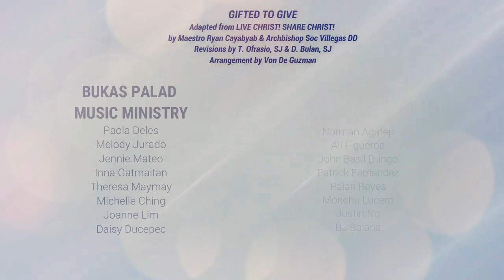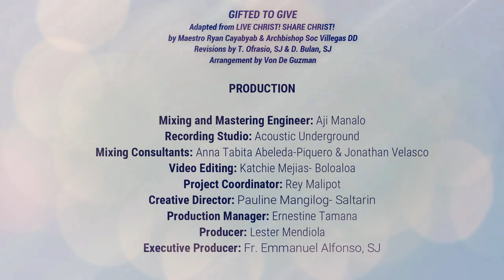Gifted to Give 500 Years of Christianity in the Philippines - Jesuit Music Ministry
Gifted to Give
500 Years of Christianity in the Philippines

Adapted from LIVE CHRIST! SHARE CHRIST!

By Maestro Ryan Cayabyab & Archbishop Soc Villegas, DD

Revisions by +Tim Ofrasio, SJ & Dom Bulan, SJ

Arrangement by Von De Guzman

Performed by
Hangad
Bukas Palad Music Ministry
Ateneo Chamber Singers
Pansol Choir
Tinig Barangka
Koro Ilustrado
Mater Dei
UA&P Chorale
SJ Tañong Chorale

Produced by Jesuit Music Ministry of Jesuit Communications Foundation for CBCP Episcopal Commission on Social Communications and Montemaria Asia Pilgrims, Inc.

Lyrics:
Gifted To Give
500 Years of Christianity in the Philippines

We are blessed, blessed a hundred fold,
The Cross of Jesus Christ in our Asian shores
Is now five hundred years – cherished gift to hold
He has given us faith, a gift to love and to share.

Esta fe es bendición, también nuestra misión,
A todos los que sufren traemos salvación
A todo el mundo compartir su compasión,
A toda la humanidad, llamamos a la conversión.

Tayo’y may katungkulan at pananagutan
Na ang kapwa’y akayin kay Cristong butihin!

San Lorenzo Ruiz, San Pedro Calungsod,
Tanan nga Pilipinhon santos ug bulahan
Dad-a ngadto sa Dios ang among pasalamat
Lakip among panaad nga magmatinud-anon.

Five hundred years of jubilee,
Five hundred years of blessings,
Five hundred years of graces
We are gifted to give!